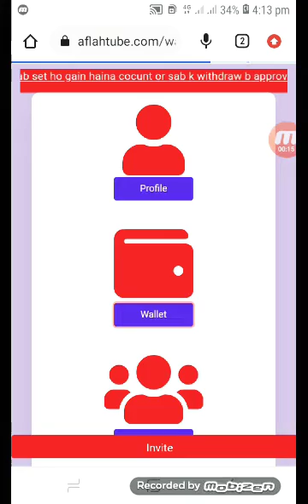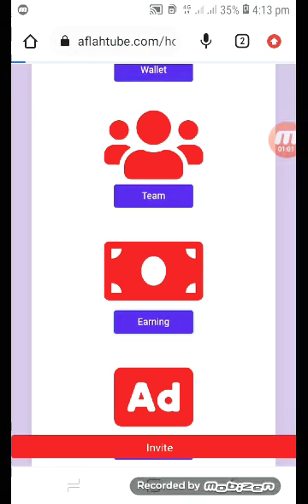Aflah Tube bonus millsy